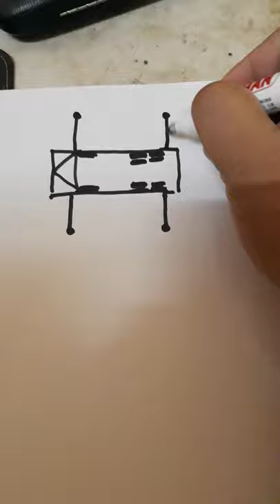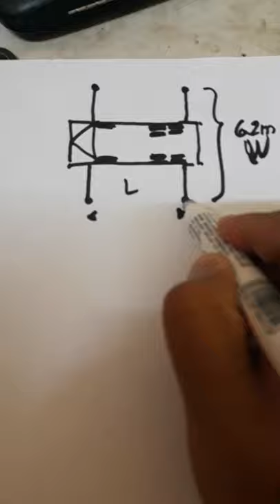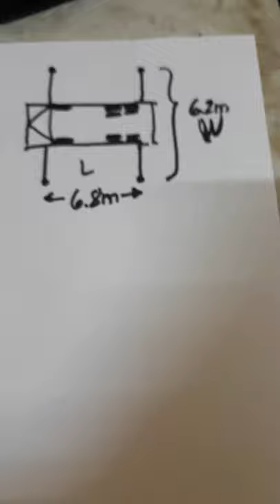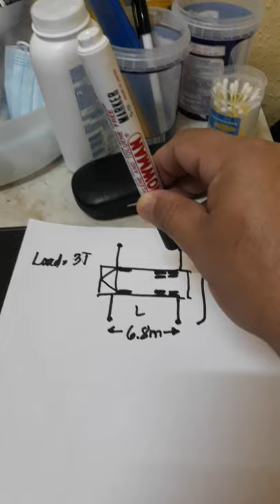SAFETY - Mobile Crane Tip Over/ Over Turn Calculation (Tagalog)